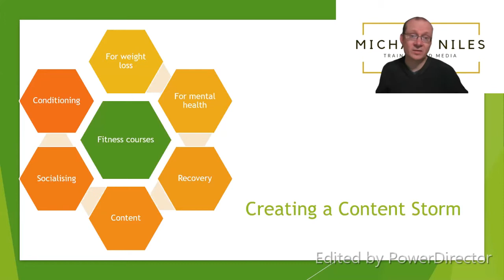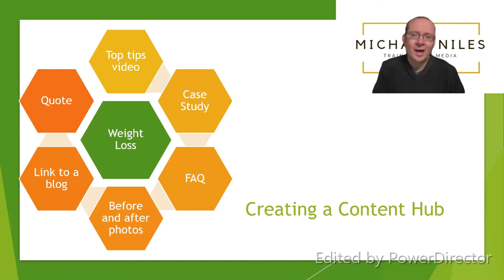Small Business Marketing Tips - Creating a Content Storm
Small businesses need to be able to market their products and services effectively. Creating different content for different customers (differentiation) is essential to create meaningful engagement.
This video shows you how to create a content storm to get this differentiation waggon rolling.